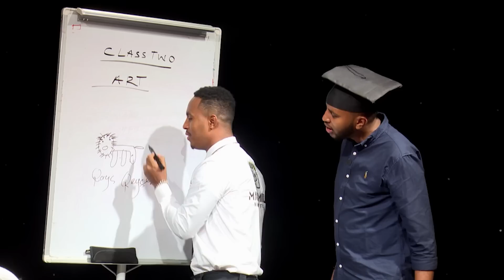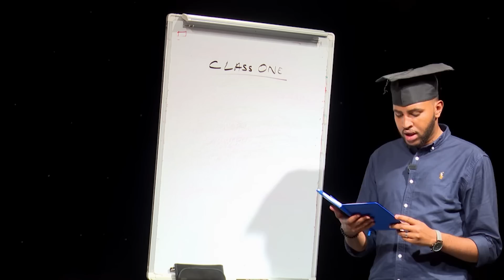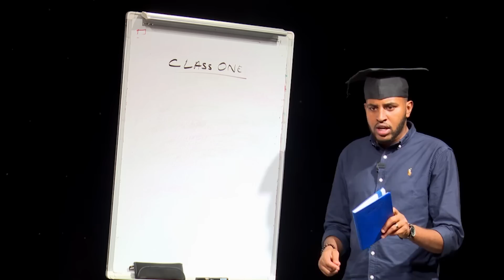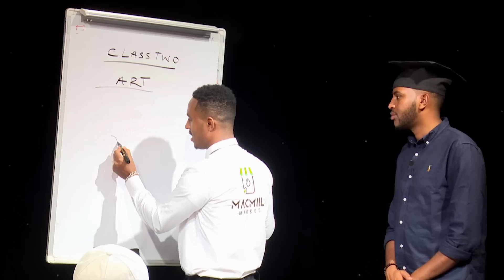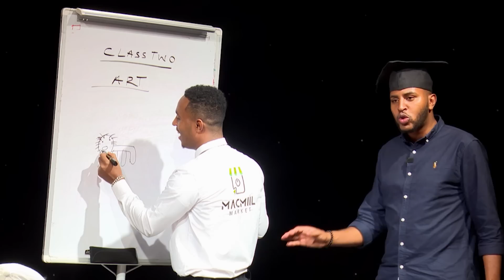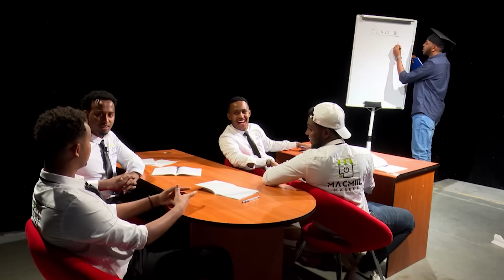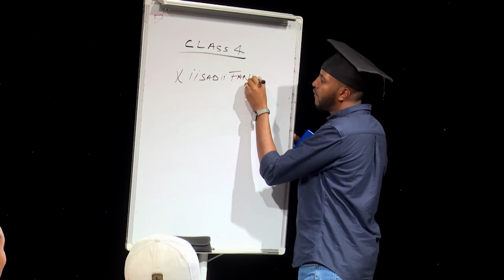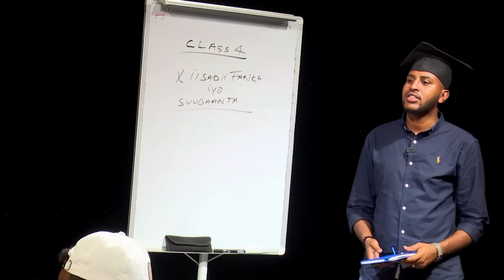Waxan ku Laabanay schoolkii hoose iyo caruurnimadii | We went back to school for a day